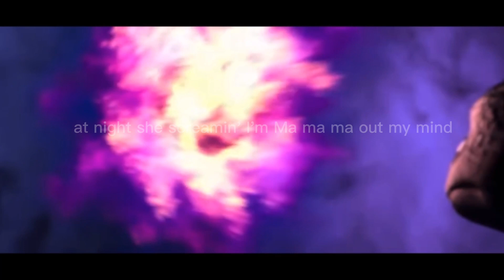Darkness,blue//sweet but Psycho￼//darkness x blue//happy Valentine’s Day! 🖤🤍 x💙